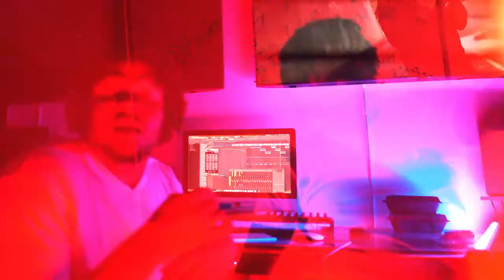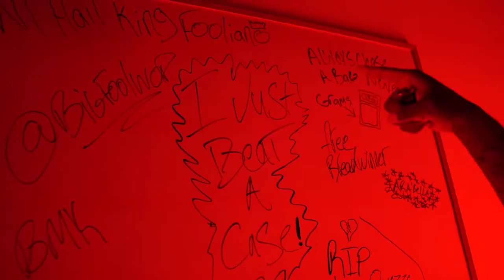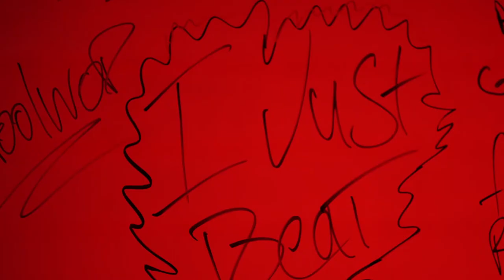King Fooliano | I Just Beat a Case | Directed by FluShotMe